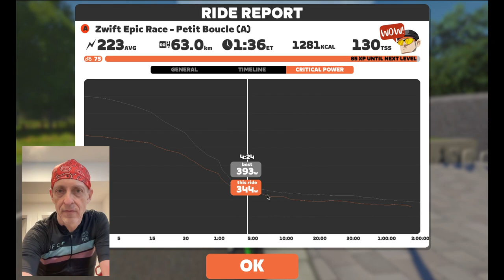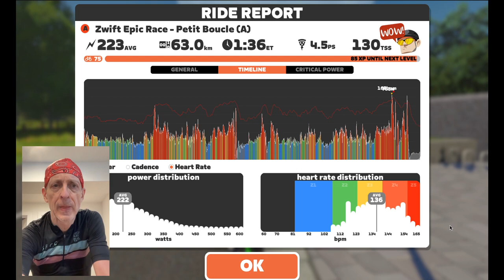Boucle Up! | Burning Matches in Another Epic Race War of Attrition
Zwift Epic Race - Petit Boucle (A) | 5/11/24 @ 10am PDT